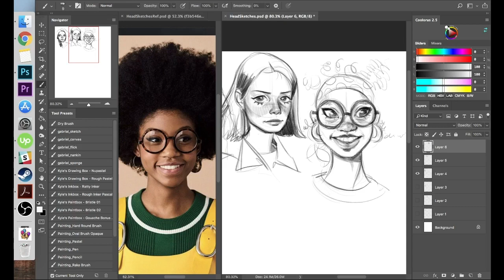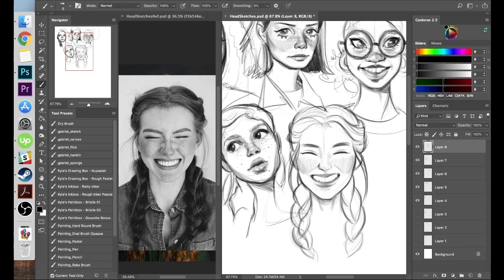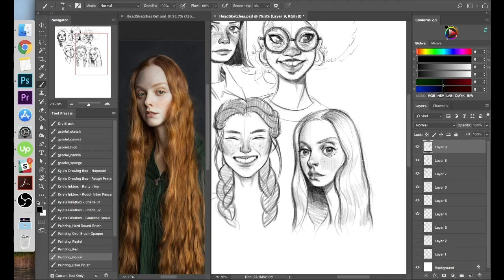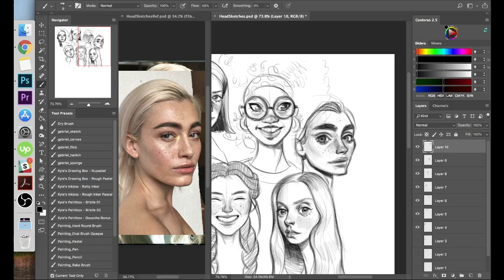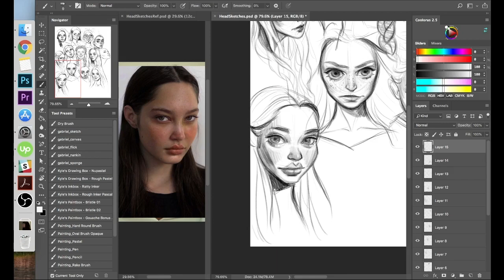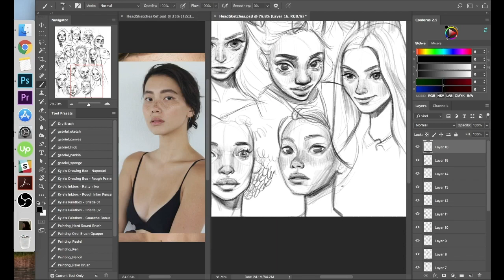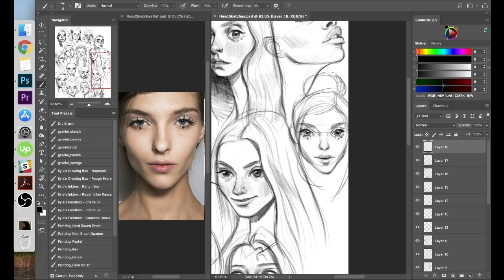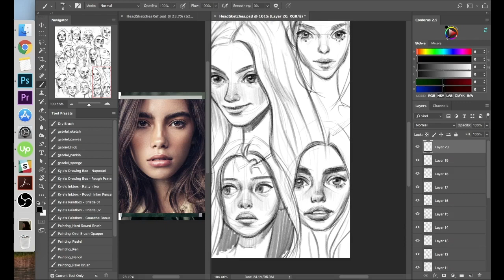ART STYLE | Ep. 3 | Visual Podcast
All these amazing artists keep telling us not to worry about art style. Yeah, well, I CAN'T. Specifically, I didn't know how. This episode is about how I may have figured it out a little bit.

Support me

Tablet:
Small Wacom Intuos Pro

Recording Equipment

Screen Recording Software:
OBS

Music